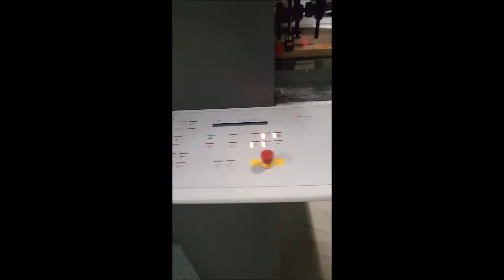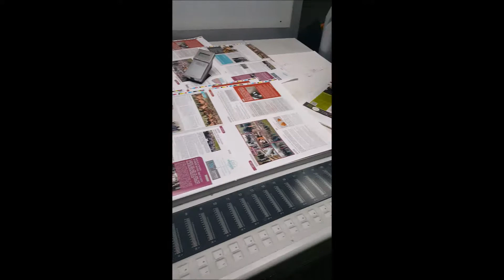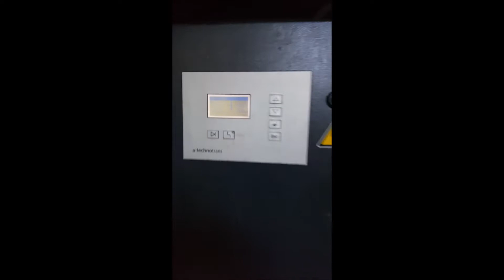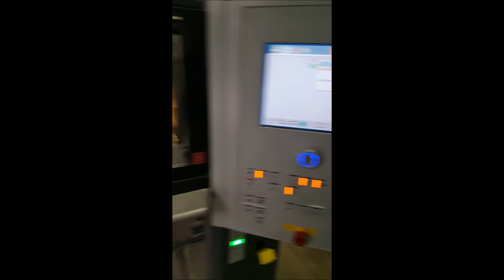Intermak Graphic Machinery: Heidelberg XL 75-5-PLX, Year: 2009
Ref: 10792